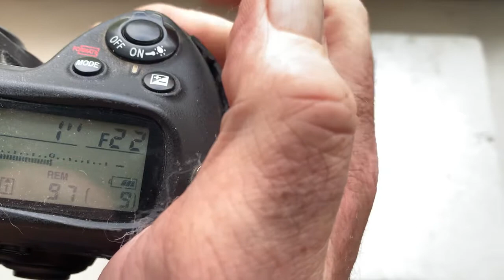M42-Nikon с линзой и Одуванчиком Лушникова. (Для AcidWolf.)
M42-Nikon  с линзой и Одуванчиком Лушникова.
Для:
REVUENON 28mm f2.8-22
По всем вопросам пишите: